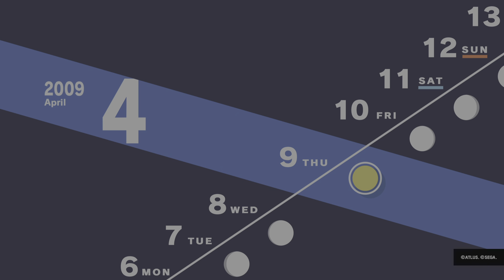Persona 3 Reload April 8th walkthrough 8K